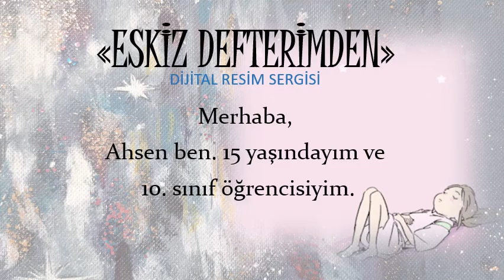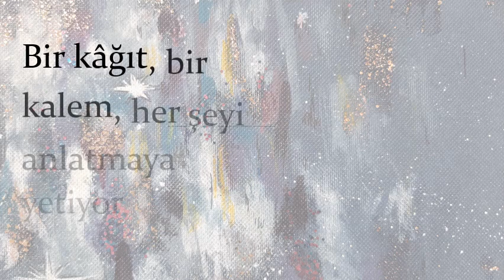Ahsen Bozok - Dijital Sergi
Sanatın insanı insanlaştıran ve yaşamı anlamlandıran etkisine “Eskiz Defterimden “ Dijital Resim Sergisi ile katkıda bulunan  10 C sınıfı öğrencimiz Ahsen BOZOK ‘u  kutlar başarılarının devamını dileriz.